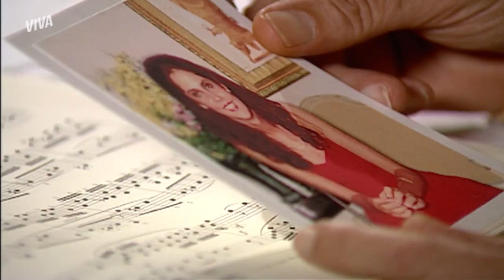QUITÉRIA E JÚLIO DESCONFIAM QUE XISTUS ESTÁ APAIXONADO | ERA UMA VEZ | MELHOR DO DIA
Quitéria tem notado o modo como Xistus trata Madalena. Depois de o patrão presentear a governanta, ela comenta sua desconfiança com Júlio, que compartilha da mesma opinião: Xistus está apaixonado. Assista a EraUmaVezNoVIVA!